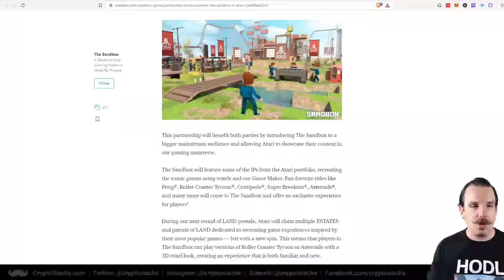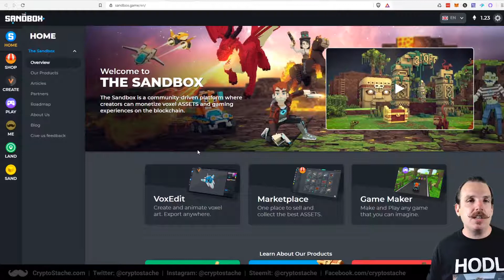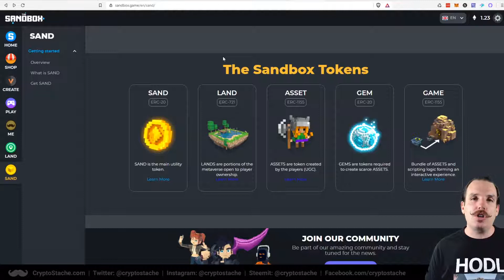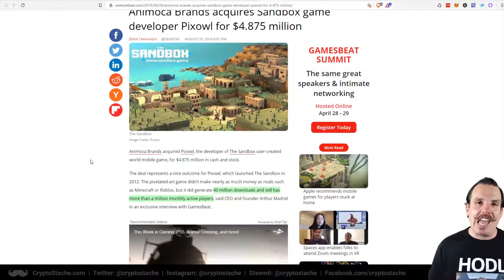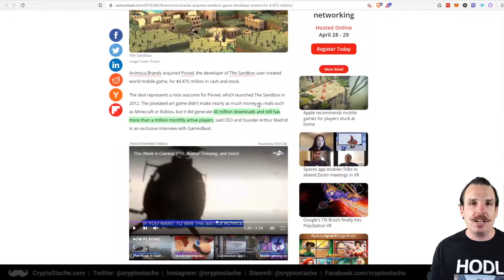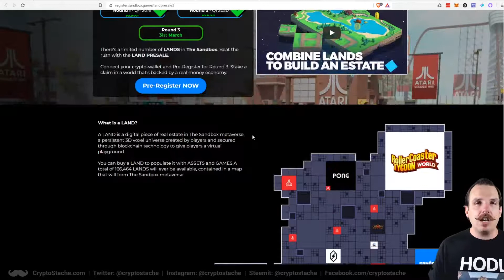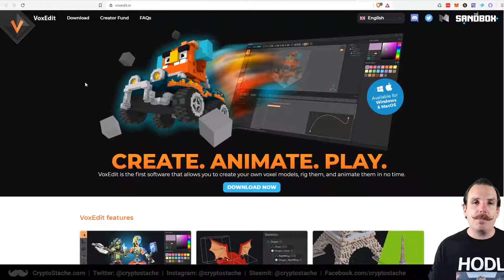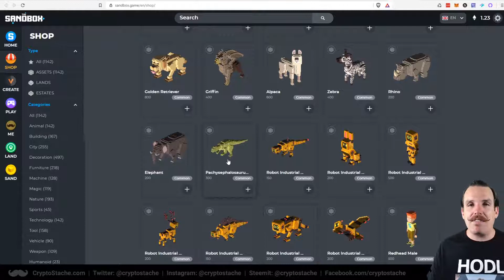RaidParty Fighters Pixel Pandaz (Collection NFT NEW 2022 👕 »»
NFT CHEAPER IMAGES SELL HIGH "HURRY UP" "NEW"(2022) NFT SellerPromoFREE Buy 10 pcsFree2pcs.